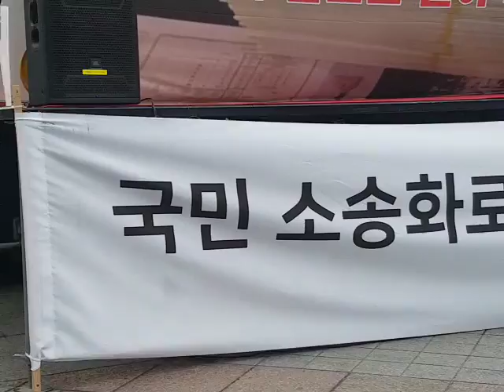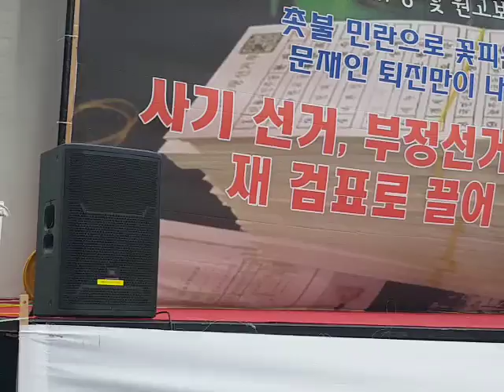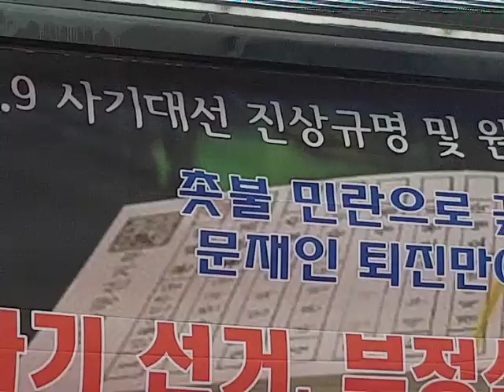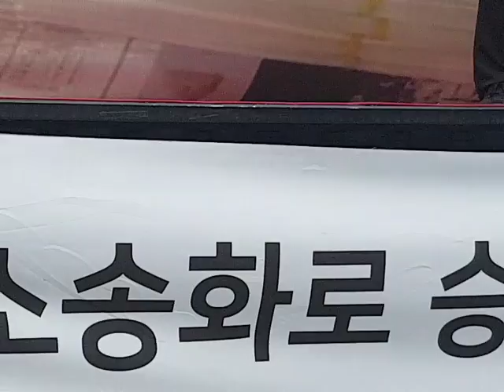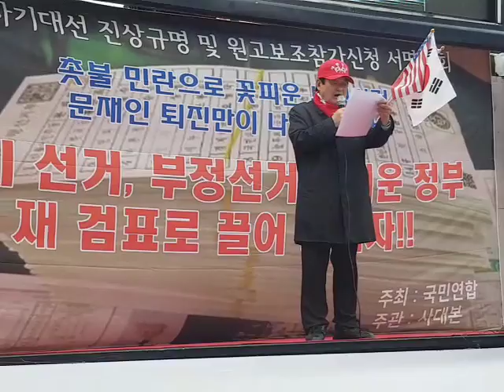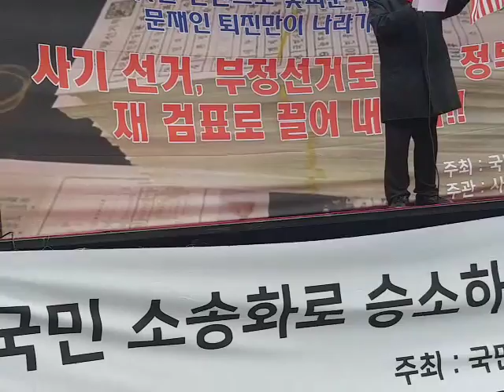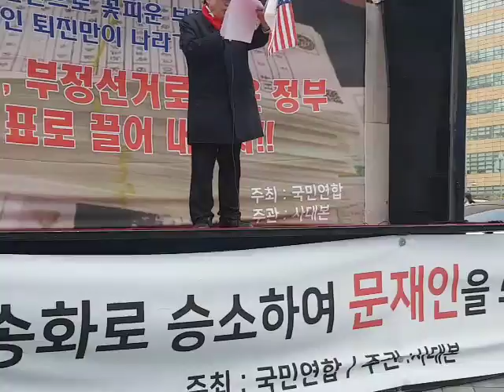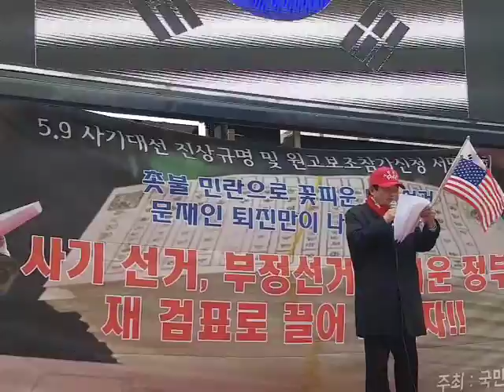정창화목사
사대본
태극전단 데이너김